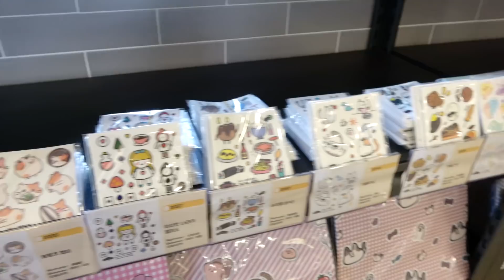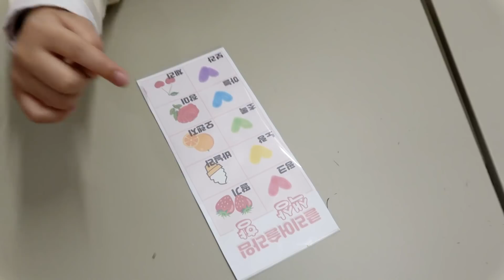슬라임카페 다녀왔어요! 폰케이스 만들기 Phone Case Challenge